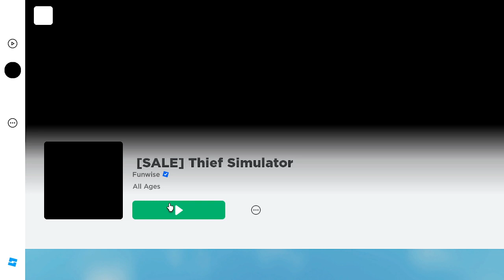Let's play Thief Simulator (Roblox)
Filmora 9
Ease US Video Editor
OBS Studio

Laptop: Laptop ASUS K413EA-EK321W, i3-1115G4/8GB/512GB SSD/IntelUHD/14"FHD/Win11 (90NB0RLB-M28010)